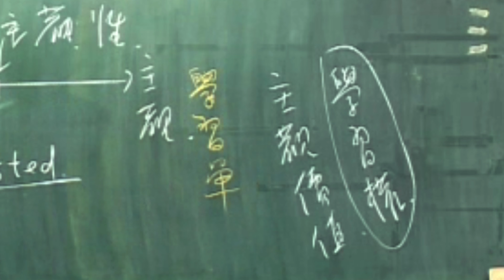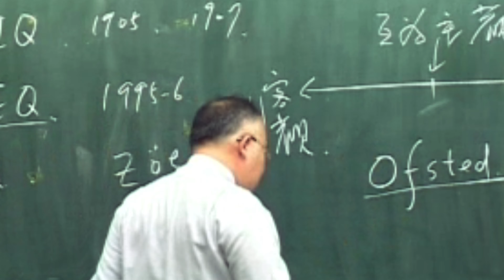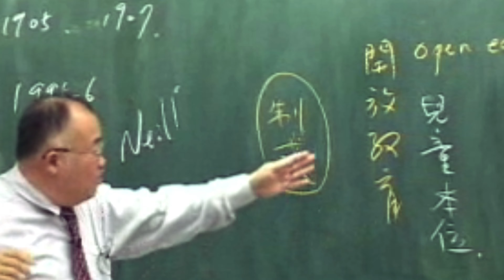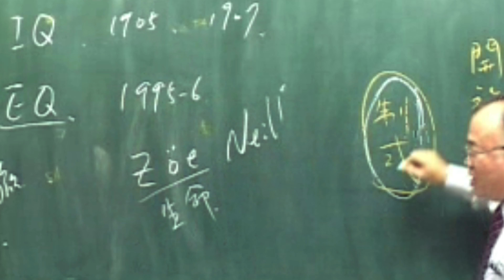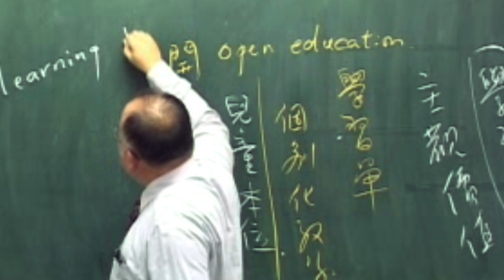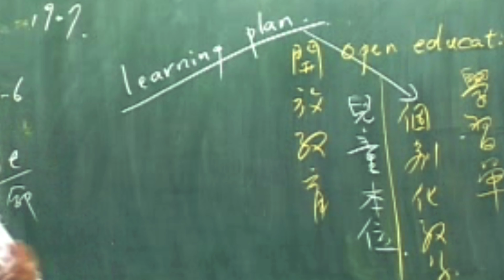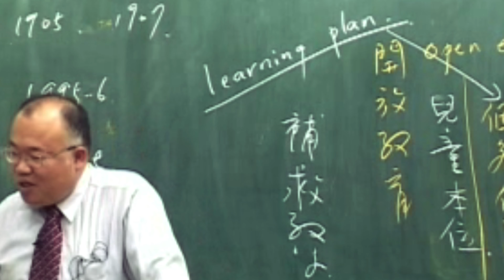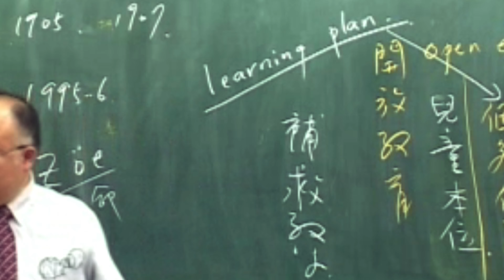11020蘇永明教授: 教育哲學愛心捐贈A版_第5講 開放教育：兒童本位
L5A
1.開放教育：兒童本位
2.學習單的本質：師生溝通的契約
3.制式教學（教學進度表）、個別化教學（編序教學、學習計畫）